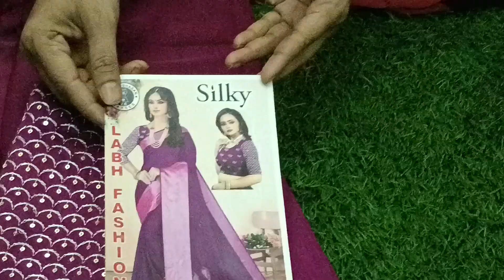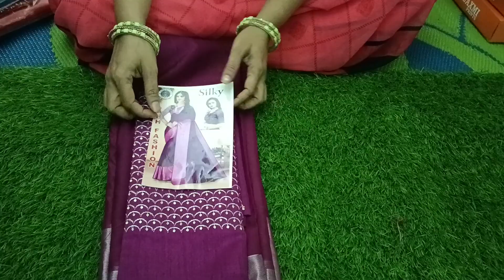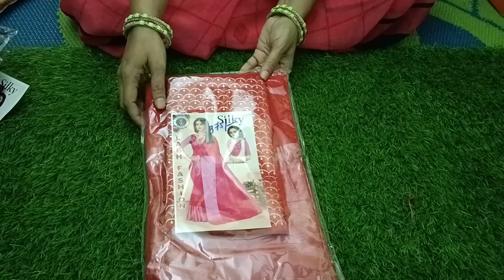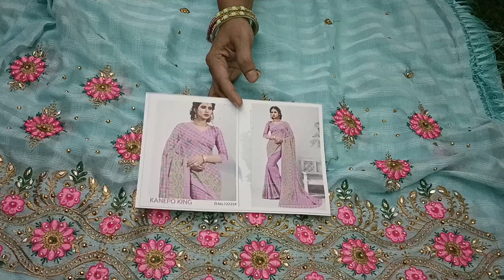festival special sarees|| Christmas offers